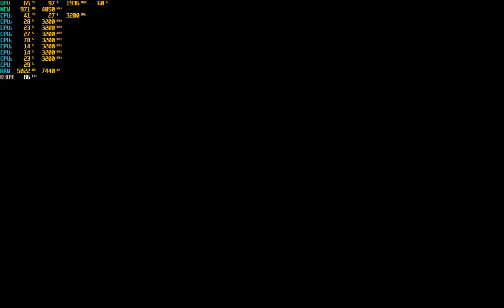Ryzen 5 1400 / MSI GTX 1060 Gaming X 6GB - The Forest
Test Run (I apologize for any downgrading of video quality by YT)

System Specs:
CPU - Ryzen 5 1400 (Stock speed & cooler)
Motherboard - ASRock AB350M Pro4
RAM - 8 GB Patriot Viper DDR4 @ 3200MHz (via XMP Profile)
GPU - MSI GTX 1060 Gaming X 6GB (running in OC mode via Gaming App)
SSD - Corsair Force MP500 NVME 120GB (O/S drive)
HDD - WD Blue 1TB 7,200rpm (Storage drive)
PSU - Raidmax 530W
Case - SAMA Maxcool (For anyone curious on the temps. Also installed an extra 120 fan at back top)

Ran on a cheap monitor (a 16:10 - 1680 x 1050) and a cheap mouse (stuttery movement) for testing purposes after building and prepping for customer.
No, it's not full 1080p, but I doubt the difference is much of an impact, and yes, I know, the movement on the mouse sucks. It is not the mouse that will be used permanently. Nor the monitor. These are just for the testing.

Also, performance is being tested BEFORE Windows is registered.

This system pulled a score of 4175 in the 3DMark Time Spy Benchmark. Listing better than 41% of all results.

This system was also under $1000. It was built for an early teen just getting into real PC gaming. It's not meant for 4K gaming. BUT - in most cases, will handle 1080P on high to ultra settings @ 60fps. If a game tested has a framelock, I tend to just leave it on. This isn't about max frames. It's about SOLID 60fps.

I like to run tests of older AND newer titles. helps work out issues with direct3d and .net framework for the customer, later on.